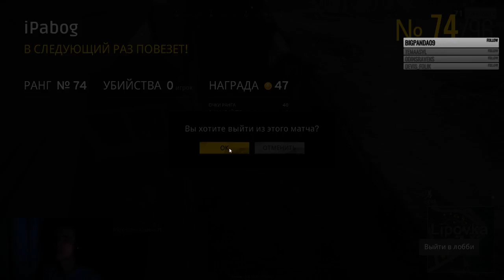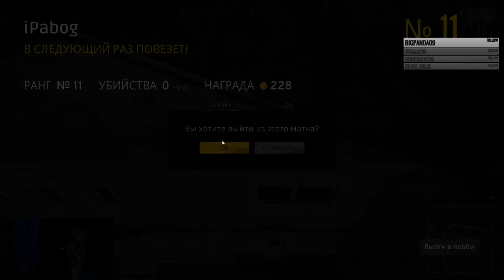!мегарозыгрыш pbg play pubg